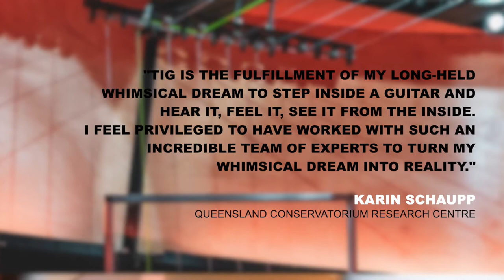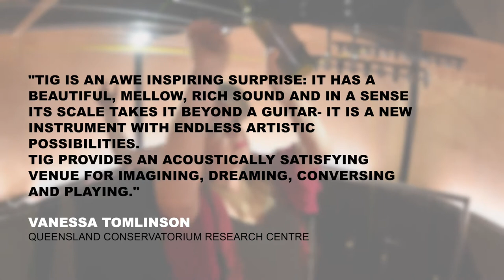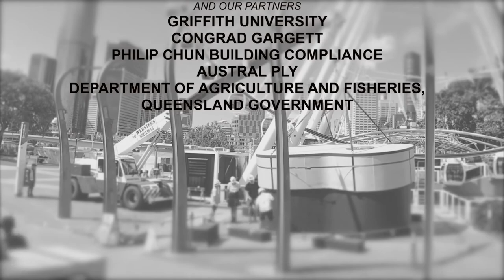The Immersive Guitar 2021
A project at the intersection of architecture, engineering, music, art and science, The Immersive Guitar encapsulates the true spirit of collaboration, creativity, and innovation.
The Immersive Guitar is at once a whimsy, an oversized guitar-shaped building, an intimate concert space, a feat of engineering, a display of sustainability and most importantly, a brand new, immersive musical instrument with unique tonal and acoustic properties. What began as guitarist Karin Schaupp’s fantastical dream of wanting to step inside her guitar, soon evolved into a design and building journey by a design team comprising architect Bruce Wolfe, engineer Dr Hassan Karampour, luthier Jim Redgate and artistic co-director percussionist and composer Vanessa Tomlinson. The outcome is an innovative and artistically inspiring instrument capable of making new sounds and enabling musicians and audiences alike to explore what music a new instrument can make.